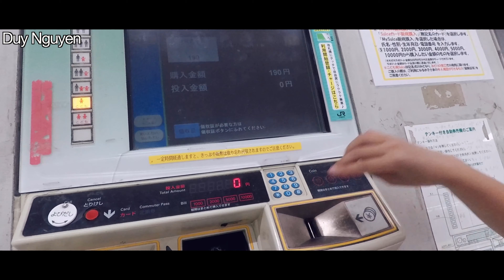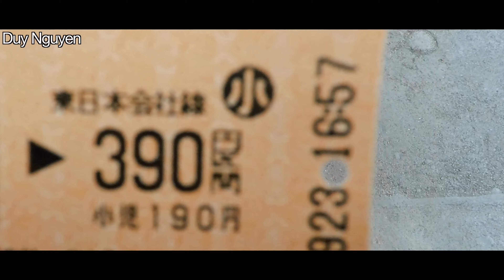Yurikamome_From Shimbashi To O daiba_Tokyo_Engsub_Vietsub_4K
Yurikamome là một tuyến tàu điện chạy qua Cầu Rainbow và Odaiba, 16 ga kết nối Shinbashi và Toyosu, cách khoảng 15 km. Bởi vì nó chạy trên một đường cao tốc trên đường, bạn có thể thưởng thức toàn cảnh tuyệt vời từ bên trong xe.
Yurikamome mở cửa vào tháng 11 năm 1996 giữa Shimbashi và Ariake, và tháng 3 năm 2006 nó mở rộng tuyến từ Ariake đến Toyosu.
tàu điện được vận hành hoàn toàn bằng máy tính
và không có bất kỳ lái tàu điện hay nhân viên soát vé nào trên tàu điện
Vào dịp năm mới, Bạn sẽ được tham gia nhiều sự kiện tại Odaiba
無人電車 ゆりかもめ
Chào Mừng Các Bạn Đến Kênh YouTube DuyNguyen
Tôi Là Duy. Hiện đang làm việc Tại Nhật Bản.
Nôi Dung Được Chia Sẽ Trên Kênh YT Liên Quan Đến
- Cuộc Sống - Văn Hoá - Du Lịch - Món Ăn - Công Việc
- Phong Cảnh Đẹp Với Độ Phân Giải Video 4K
- Chia Sẻ Hình Ảnh Gia Công Cơ Khí Chính Xác Cad-Cam-Cnc Từ Các Clip Gia Công Thực Tế
         Cám Ơn Các Bạn Đã Xem Clip. Rất Vui Khi Nhận Được Sự Đóng Góp Ý Kiến Của Các Bạn